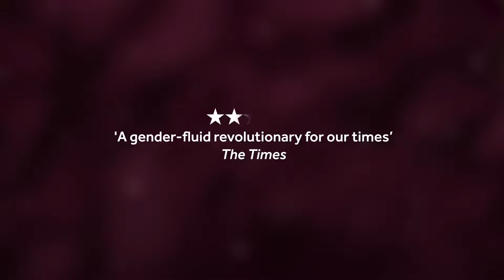Feature trailer | I, Joan (2022) | Summer 2022 | Shakespeare's Globe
'A gender-fluid revolutionary for our times'
The Times

Charlie Josephine's 'joyous' (The Guardian), 'funny and fierce' (Independent) and 'game-changing' (Evening Standard) new play explodes into our wooden 'O'. Directed by Ilinca Radulian.

Playing at the Globe Theatre until 22 October as part of our Summer 2022 season